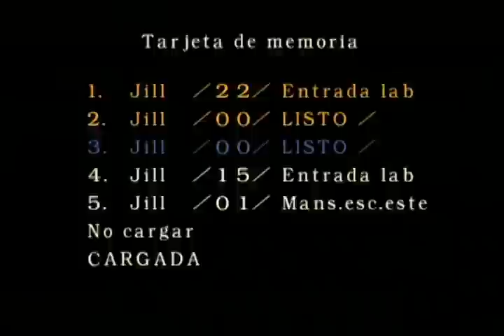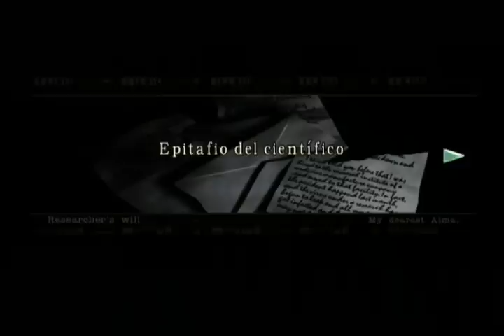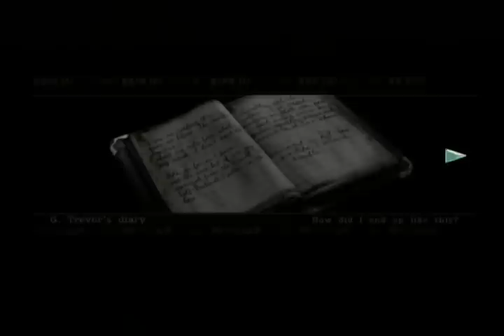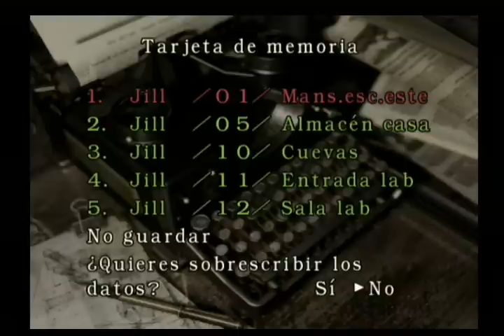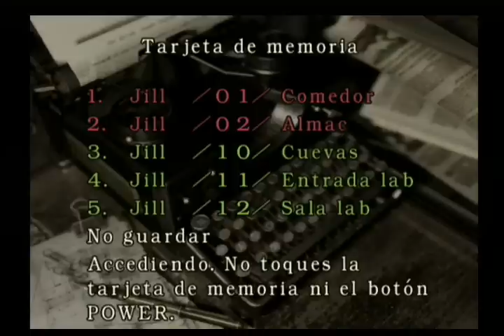RESIDENT EVIL REMAKE - Part 1 - Infinite Rocket Launcher (GameCube)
Copyright: CAPCOM.